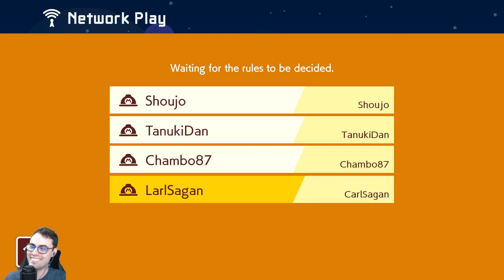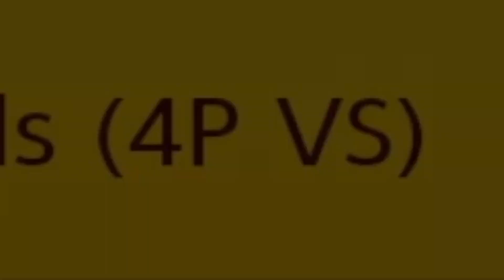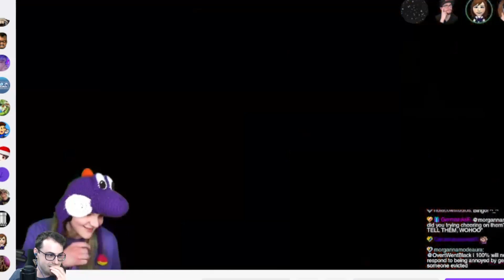How to Troll Your Friends. Amazing Multiplayer Troll